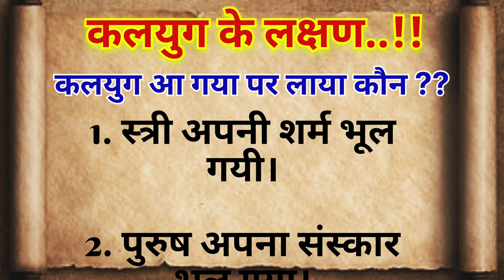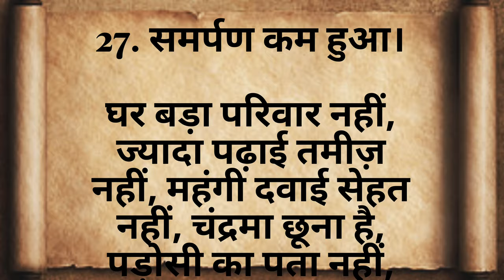कलयुग के लक्षण..!! | लोग कहते है कलयुग आ गया, लेकिन लाया कौन..?? @spiritualgyan51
kalyug kaise aaya
koun hai kalyug
kalyug mein kya hota hai
kalyug ki khasiyat
kalyug mein kya na kare
kalyug ki pehchan